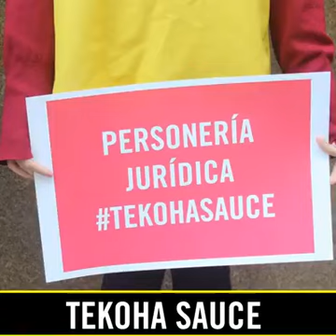INFORME 031 - 4 DE AGOSTO DE 2018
Informativo Semanal de Amnistía Internacional. El resumen de las noticas con enfoque en Derechos Humanos y Activismo. Edición 031/2018